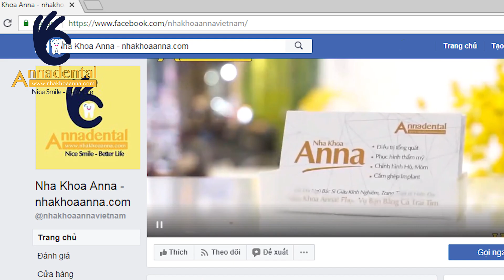CẢM NHẬN SAU LÀM RĂNG CỦA KHÁCH HÀNG HỒNG XUÂN TẠI NHA KHOA ANNA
khách hàng Hồng Xuân tại nha khoa ANNA
Tại sao nên bọc răng sứ? nên bọc răng sứ hay không? hay có nên dán răng sứ hay không? Chúng ta đôi khi vẫn còn mơ về những câu hỏi này, vậy hãy cùng nha khoa Anna giải đáp các câu hỏi này nhé!

Với sứ mệnh “Tìm lại nụ cười cho khách hàng”, hệ thống Nha khoa Anna đã, đang chăm sóc và làm hài lòng hơn hàng ngàn nụ cười mỗi năm với đội ngũ chuyên gia trên 10 năm kinh nghiệm cùng sự hỗ trợ của hệ thống trang thiết bị hiện đại và công nghệ tân tiến nhất ngành nha khoa hiện nay.

Hôm nay cùng Nha khoa Anna chia sẻ những kiến thức cùng khách hàng Hồng Xuân về trải nghiệm bọc răng sứ. Đôi khi răng chúng ta đều và chắc khỏe thì không nhất thiết phải làm răng sứ. Đối với lương tâm của 1 bác sĩ nha khoa chúng tôi khuyên khách hàng nên chăm sóc răng miệng tốt vì không răng sứ nào tốt bằng răng thật hết. Chỉ khi nào răng chúng ta xấu, bị xỉn màu hay sâu răng lớn, nhiễm màu,. và nhiều nguyên nhân khác làm nụ cười thiếu tự tin khi giao tiếp thì lúc đó ta mới nên làm răng sứ.

Và còn rất nhiều câu hỏi khác như: bọc răng sứ có bền không? niềng răng là gì, phủ sứ nano là gì và nó có thực sự tốt?implant là gì? invisalign niềng răng trong suốt là thế nào? niềng răng trong suốt tốt hơn niềng răng thông thường điểm nào?... và rất nhiều câu hỏi khác sẽ được Nha khoa Anna giải đáp qua các video tiếp theo, hãy nhớ theo dõi nhé!
Với cơ sở vật chất hiện đại cùng với đội ngũ y bác sĩ hàng đầu sẽ đem lại cho khách hàng những trải nghiệm tốt nhất. Với rất nhiều dòng sứ cao cấp, răng sứ veneer, dán sứ. và rất nhiều dịch vụ cao cấp khác. Cũng như các nha khoa uy tín, thẩm mỹ viện nổi tiếng hàng đầu như nha khoa đông nam, nha khoa kim, nha khoa thùy anh, bệnh viện jw. nha khoa Anna luôn nỗ lực để đem những trải nghiệm tốt nhất cho Khách hàng. Cám ơn các khách hàng đã tin tưởng và yêu mến nha khoa Anna.

NHỚ NHẤN NÚT THEO DÕI KÊNH ĐỂ NHẬN THÊM NHIỀU THÔNG TIN HỮU ÍCH NHÉ
ANNA CENTER: 49 - 51 Phạm Viết Chánh, P.Nguyễn Cư Trinh, Q.1, TP.HCM